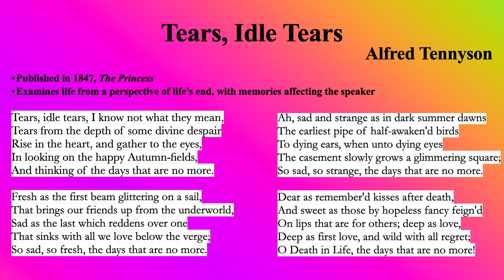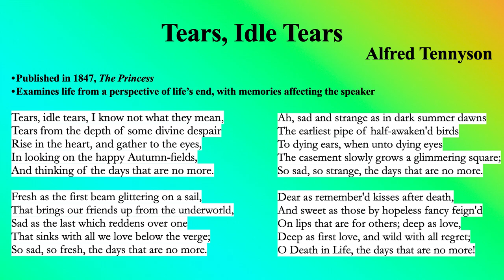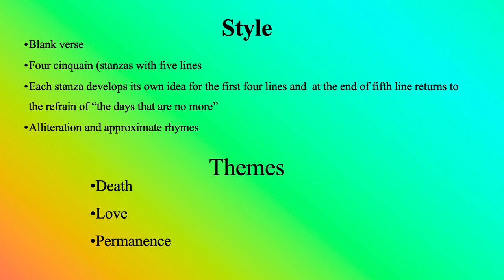Alfred Tennyson's "Tears, Idle Tears" (Summary/Analysis/Style/Themes)